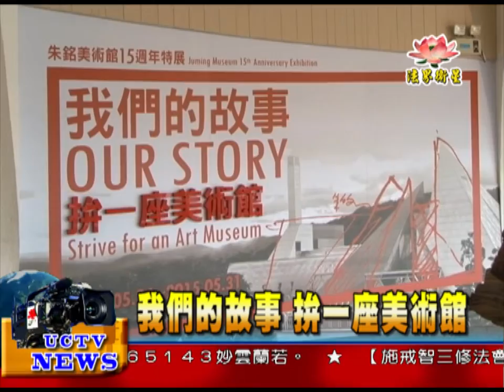法界新聞》20150220我們的故事 拚一座美術館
法界新聞》
「我們的故事 拚一座美術館」展覽，以「修行」的態度，種活藝術的種子